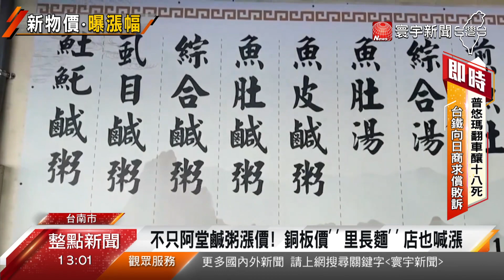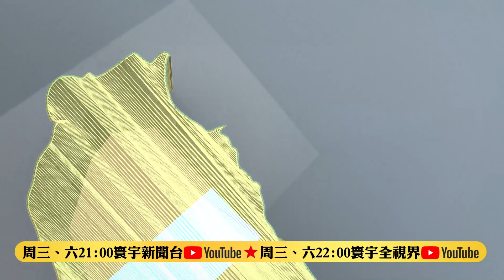原物料價格上漲 里長麵店明年也調漲@globalnewstw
又出現漲價消息，先前台南知名的阿堂鹹粥1碗漲到200元，引發許多網友熱議。知名的平價美食里長麵，原本小碗意麵25元、湯品只要10元，但老闆也感嘆原物料價格大漲，不得不從明年元旦起微調漲價。